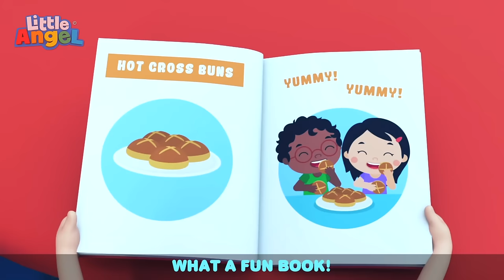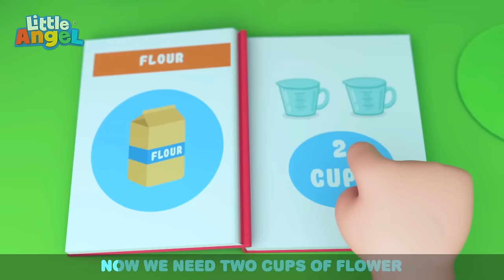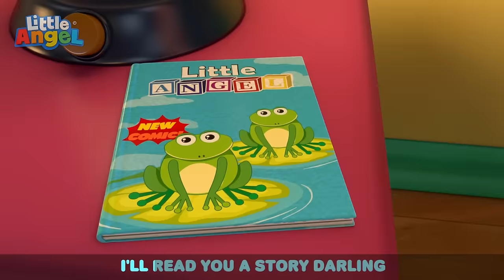Yummy Yummy Hot Cross Buns | Little Angel | Kids TV Shows | Cartoons For Kids | Fun Anime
Hungry kids make hot cross buns! Yummy yummy in their tummy. Three little angels set off to make some baked goodies all on their own and Baby John’s in charge of mixing the bowl when Jack and Jill have their backs turned.

Lyrics:
Hot Cross Buns, Hot Cross Buns
Yummy yummy in your tummy
Hot Cross Buns
Flour, butter, milk and sugar,
Add a pinch of a salt
We are making, we are baking

Following a recipe for
Hot Cross Buns
Eggs go in the batter
Count them one, two three
What else do we need to make some

Baby John helping to make
Hot Cross Buns
He drops a little  flour
But nobody can see
They’re following a recipe for

Baby John is having fun with
Hot Cross Buns
He spills a little milk
And a little sugar too
The bowl just keeps on growing full of

Growing growing in the oven
Hot Cross Buns
We mixed all the ingredients
A little extra too
No we have the biggest, ever

00:00 Hot Cross Buns
03:01 Getting Ready For Bed
06:58 Be Safe At The Mall
10:21 I Want To Swim Myself
14:10 Firefighters To The Rescue
17:38 Baby Shark (Aquarium)
20:47 Let's Go To The Supermarket
24:47 La Vaca Lola
28:25 No No Bath Time Song 1
31:41 Lemonade Stand
35:01 What Flavor Is This?
38:26 Parent's Career Day
42:03 Jill's Birthday Spa Party
45:11 The Balloon Song
48:24 Thank You Song (Good Manners)
52:38 Construction Site Shapes And Colors
55:03 Are We There Yet? (Toy Store)
58:23 Yes Yes Let's Tidy Up
1:01:43 Old MacDonald
1:04:24 Animals Around The World
1:07:13 Community Helpers Song
1:10:38 Surprise Dinner Song
1:14:27 Class Pet Song
1:17:49 Bugs Song
1:22:02 Itsy Bitsy Spider (Playtime)
1:25:51 My Favourite Shoes
1:29:31 Daddy Got Sick
1:33:28 If I was a Police Officer!
1:37:05 Looby Loo
1:39:44 Old MacDonald Had A Farm
1:43:49 Animal Dance Song
1:48:04 Animal Sounds
1:51:47 The Potty Captain
1:55:15 This Is The Way (We Go To Bed)
1:58:32 Bingo's Visit To The Vet